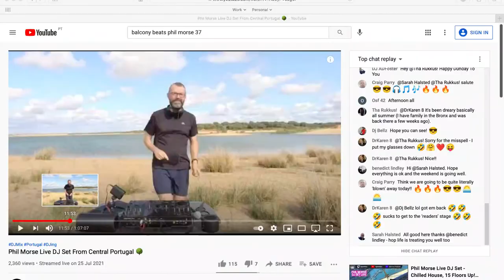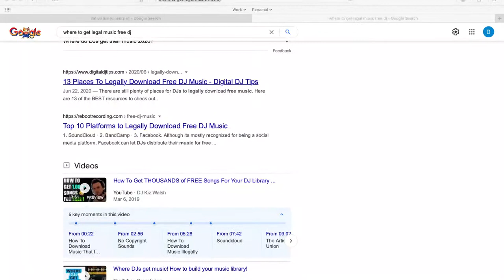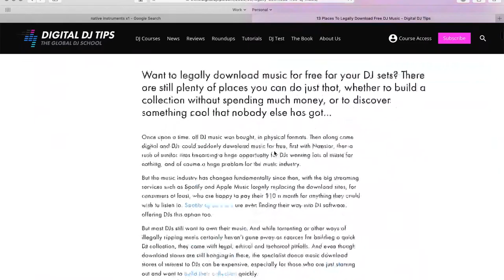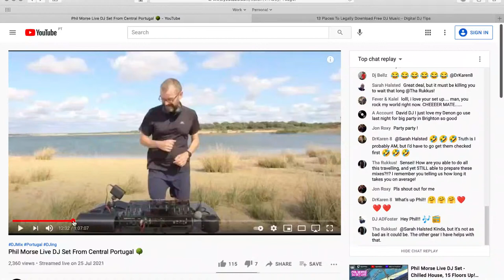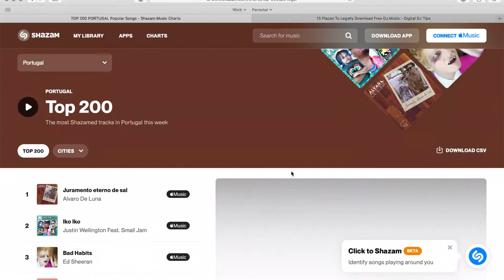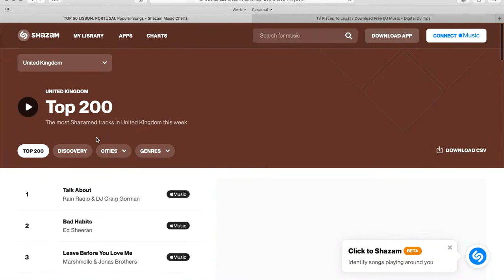Music discovery, headlining, free DJ music [Thursday DJing Q&A Live with Phil Morse]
All your DJing questions answered in this 45-minute open house with Phil Morse from Digital DJ Tips. This week we discussed music discovery, headlining, where to find free DJ music and more..